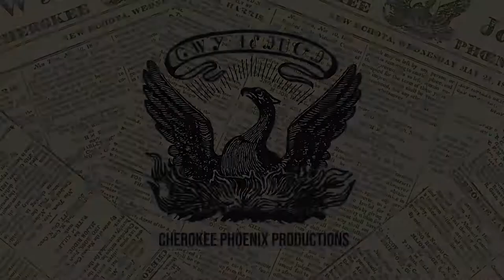Cherokee artist continues tradition of blowgun making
TAHLEQUAH – Cherokee artist Danny McCarter of Tahlequah is a blowgun and blowgun dart maker. His knowledge of blowgun making and the history of its use was handed down to him by his brother Rob and Scott Rackliffe in the 1980s at the Ancient Village at the Cherokee Heritage Center. He worked there as a villager and learned how to make the blowguns using river cane for the gun and a wooden shaft and thistle for the dart. He said a skilled shooter using an 8- to 10-foot-long blowgun can hit a target 45 feet away. Cherokee people once used blowguns to hunt smaller game like birds, squirrels and rabbits.